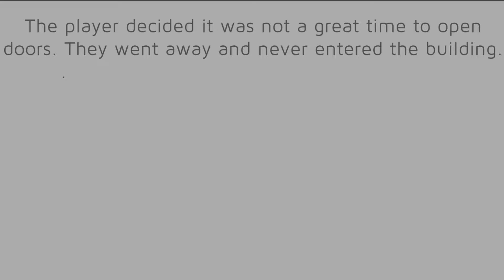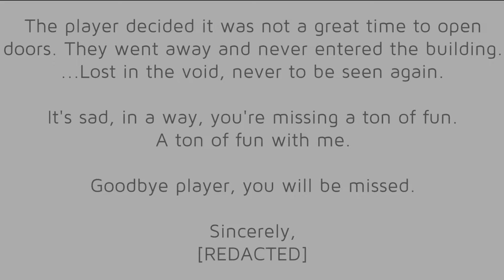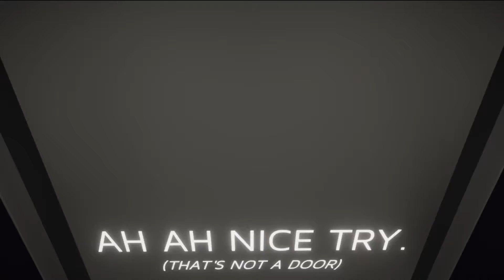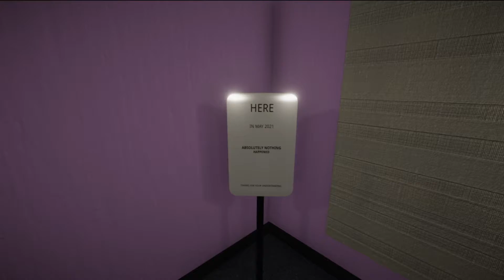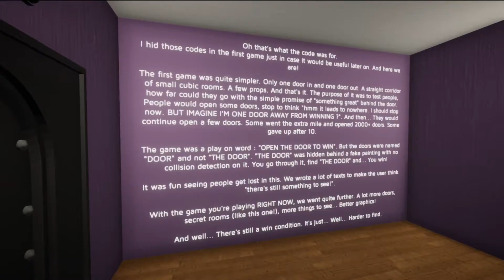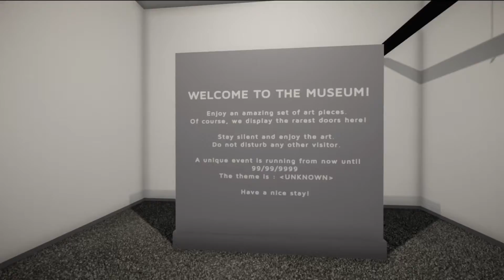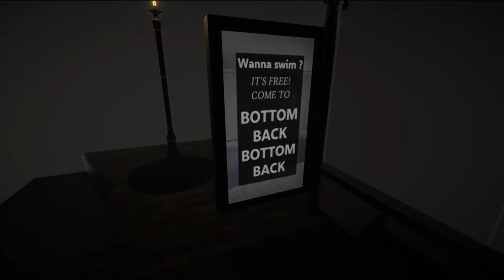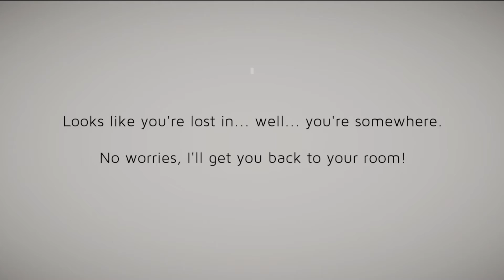IT IS JUST MORE AND MORE DOORS :) | Itch.io Game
► Game Overview:
You were dreaming just a few seconds ago. About a door. A beautiful door. It stood in the middle of nowhere. You reached forward and opened it. And now you're here. Was it really a dream ? Something isn't right. It feels like this place was waiting for you. Welcome to Just More Doors! A realm between realms. A world inside the world itself. A universe in which doors can lead to absolutely anywhere! Go on and open the door to win. What lies beyond is incredible. A place of wonders. You won't believe your eyes! It's a masterpiece seriously. You'll love it. Just open the door and see it yourself! It's so easy. You've already opened doors, isn't it ? So you can do it!

► Check it out on Itch.io!